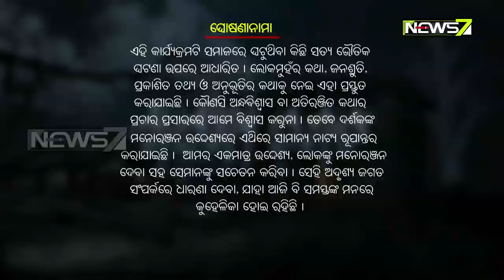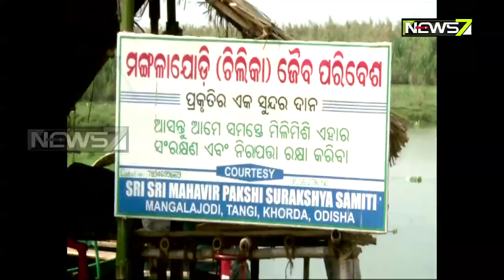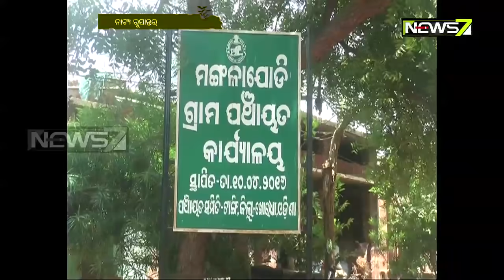ଅଦୃଶ୍ୟ ଜଗତ | ମଙ୍ଗଳାଯୋଡ଼ିରେ ଚଣ୍ଡୀ | Adrushya Jagata | Mangalajodira Chandi | 20 Oct, 2020